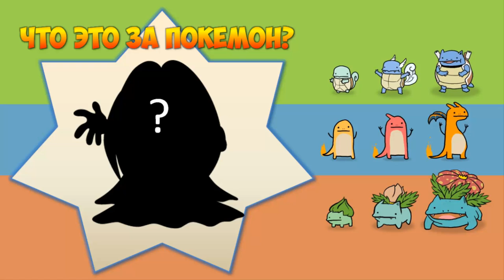Minecraft: Pixelmon - #51 - ВСТРЕТИЛИ МИСТИ И НАШЛИ НОВЫЙ ВОДНЫЙ ГИМ/СТАДИОН В МАЙНКРАФТЕ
ИНФОРМАЦИЯ ОБО МНЕ:
ИНФОРМАЦИЯ О СЕЗОНЕ:
КРАТКОЕ ОПИСАНИЕ СЕРИИ:
В этой серии Minecraft 1.8 Pixelmon 4.0.8 (Pokemon Mod) мы найдем всеми нами любимую Мисти (Misty) в роли Гим лидера, тоесть, это глава Водного стадиона, с ней нам придется сразится за Значок что бы попасть в Лигу Покемонов... А возможно бы потом найдем Брока (Brock)? Или даже Эша (Ash)? - Minecraft 1.8 с модами, выживание и прохождение.
Не забудь подписаться что бы не пропустить новые серии: Minecraft с модами, Minecraft прохождение карт, так же Minecraft механизмы и Minecraft команды, и конечно Minecraft без модов и Minecraft моды и многие другие рубрики.

Вы хотите Играть майнкрафт ? Хотите скачать майнкрафт бесплатно ? Или играть в майнкрафт моды ? Вы сможете это себе позволить, вам нужно скачать майнкрафт , мою сборку.